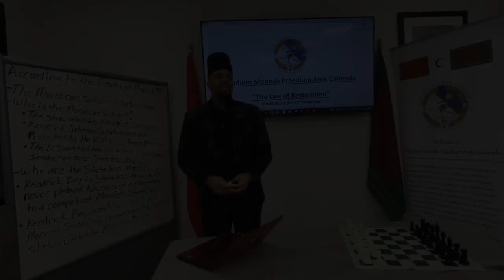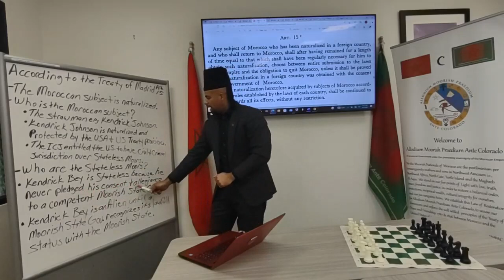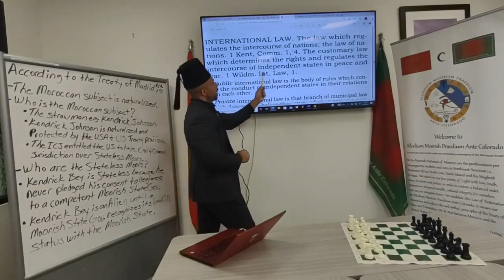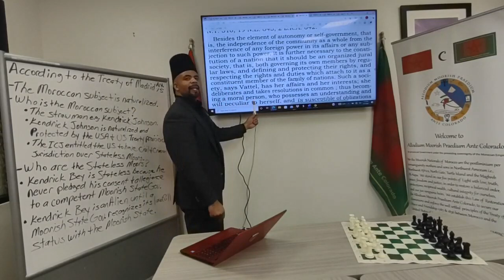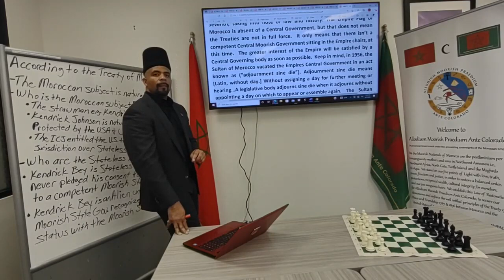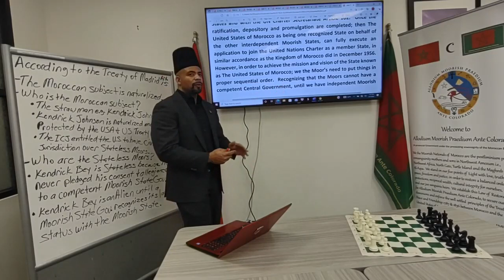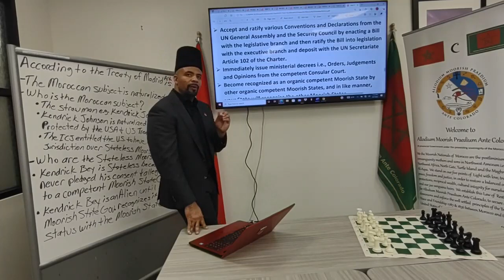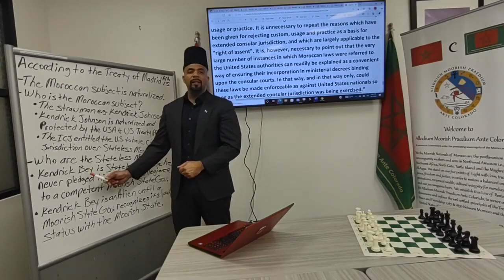AMPAC Study Session LI (51)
ARTICLE XV. Any subject of Morocco who has been naturalized in a foreign country, and who
shall return to Morocco, shall after having remained for a length of time equal to that which shall
have been regularly necessary for him to obtain such naturalization, choose between entire
submission to the laws of the Empire and the obligation to quit Morocco, unless it shall be proved
that his naturalization in a foreign country was obtained with the consent of the government of
Morocco.
   Foreign naturalization heretofore acquired by subjects of Morocco according to the rules
established by the laws of each country, shall be continued to them as regards all its effects,
without any restriction.